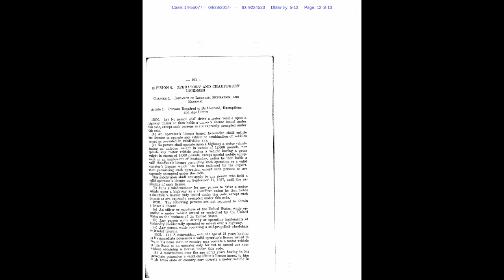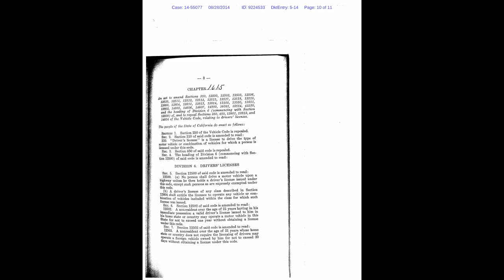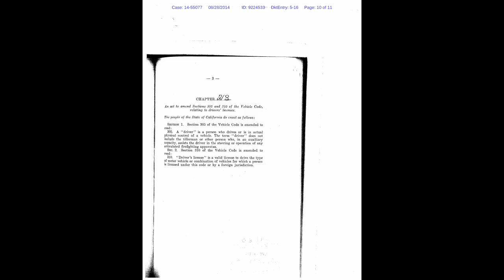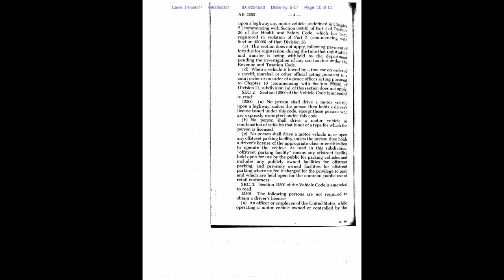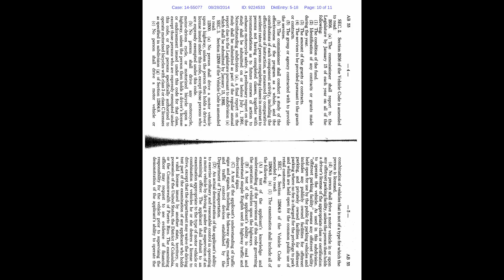Right to Travel - You are NOT a motor vehicle OPERATOR Pt 3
The Department of California Highway Patrol We says "We do not regulate non commercial vehicles."

This is the 4th video in a series which show the actual California Legislative Acts and California Supreme Court opinions on the issue of Driver's, operator's, and chauffeur's licenses.

In this section you can see that the Driver's License is only comprised of either an Operator's license or a Chauffeur's license. These latter licenses are required of those who engage in the business of transportation, that is transporting persons or property for hire via motor vehicle. Division 6 of the California Vehicle Code was very clear in that the entire section of laws applied to only Operator's and Chauffeurs. The TITLE of Division 6 stated, "OPERATOR'S AND CHAUFFEUR'S LICENSES" before it was changed to state "DRIVER'S LICENSES", which is ambiguous to the lay person, because the lay person thinks of the individual parts of that term, "drivers license" differently than how it is defined by the legislature.

Study all of these Acts and Opinions carefully to see the deception revealed. No adult has ever been required to have a driver's license UNLESS they engage in the business of transportation. At least, so far as the State of California is concerned.